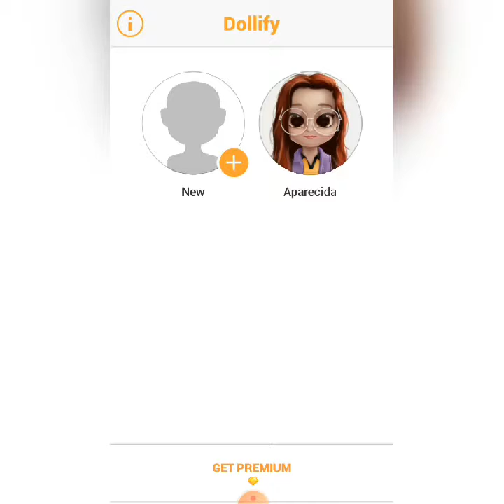LUCAS COUTINHO - TRAILER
Espero que vos eis gostem